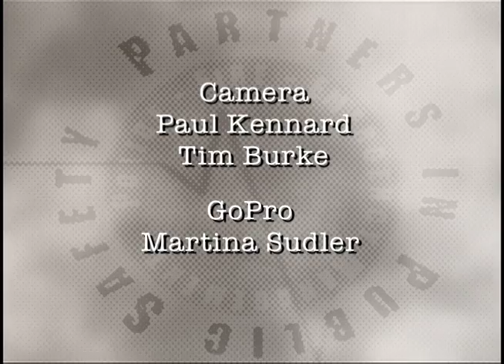PIPS On Location WFD #3 (Into the Fire)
Partners In Public Safety is On Location with the Wilmington Fire Department.  Show's producer, Sheila Friedman gets to gear up in firefighting attire and goes through the motions of extinguishing a fire with the assistance of Firefighters Martina Sudler and Yodali Martinez.  Insp. Frank Maule interviews Battalion Chief Elizabeth Tickner, the 1st female fire chief and Insp. Beverly Wilcher, the 1st female firefighter hired.  Program is hosted by Insp. Frank Maule and produced, directed and edited by Sheila Friedman.